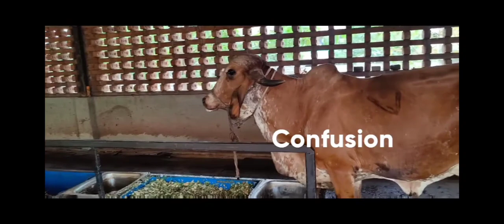RABIES in cattal